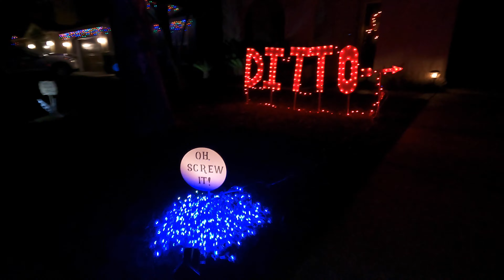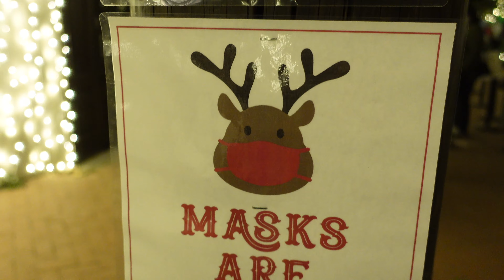The Little Fords: Christmas Lights!!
Today we saw Christmas lights and the kids had a blast!!